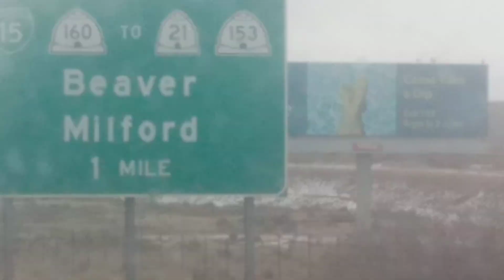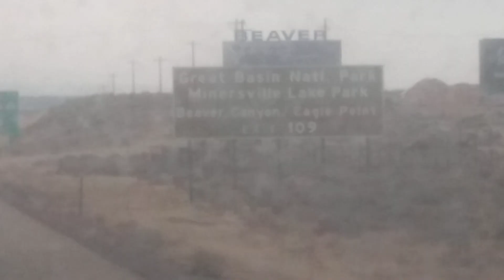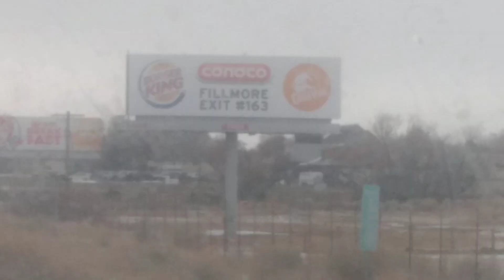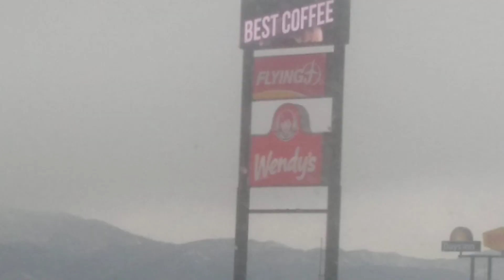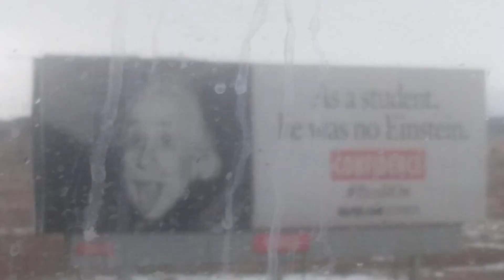Rolling in Utah.On 15 North